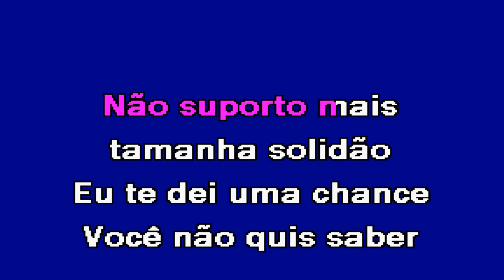DOENDO POR DENTRO Luana Magalhães Karaoke